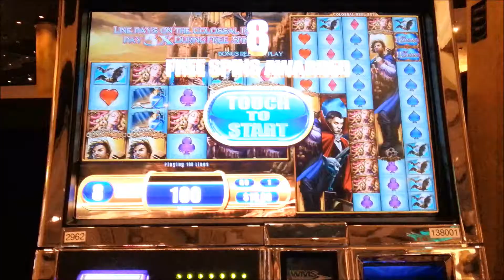Van Helsing Bonuses Part 2 WMS Colossal Reels Slot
Here are a couple of more bonuses I got on Van Helsing. I hope to record some big hits of these in the future. I did get 2 decent line hits in the base game but I didn't record those. I got the 5 draculas on one and 5 van helsing on the other.

WMS Van Helsing Colossal Reels
1¢ Denom - 50 Credits = 100 Lines
Ceasers Palace Las Vegas Hotel & Casino - Las Vegas, NV